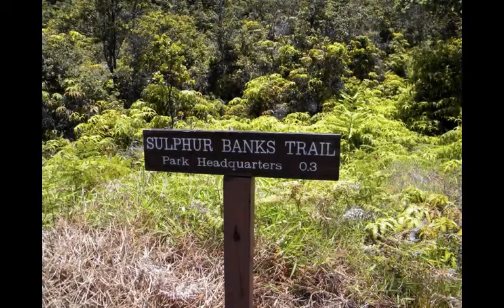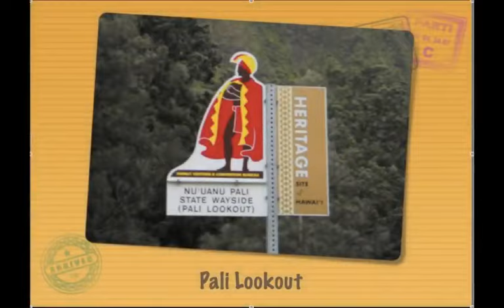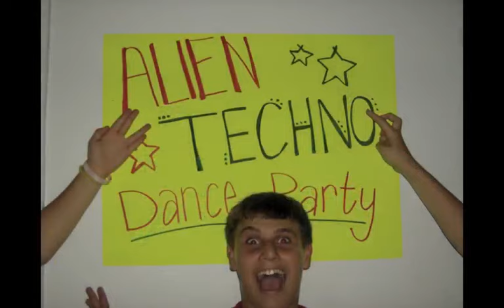a beautiful summer (part 2)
you ever have a dream and you feel sad when you wake up because the dream was so beautiful?  this was one of those dreams...